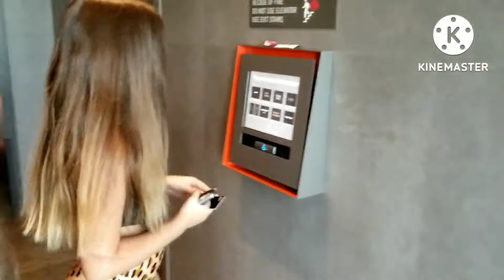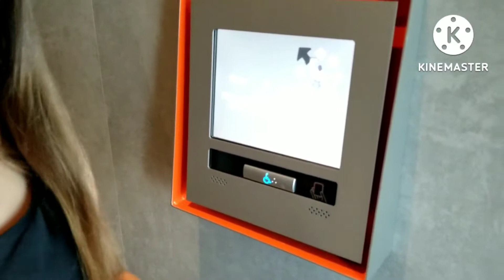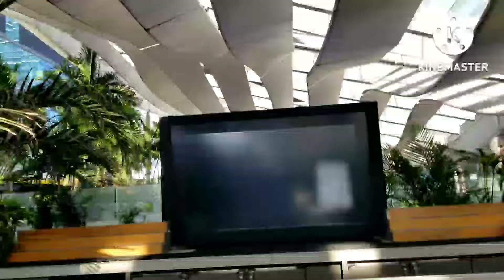east MIAMI - Hotel in Brickell, Miami, Florida.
We had a staycation at the EAST hotel located directed in Brickell City Center, Miami, Florida.